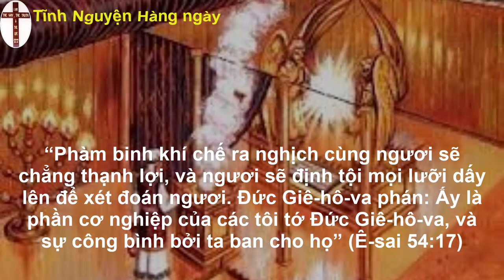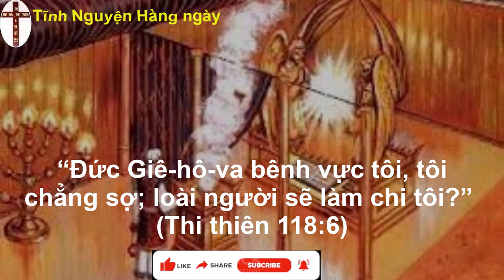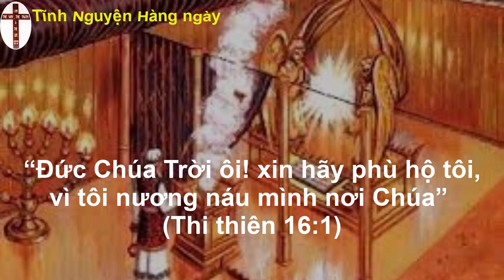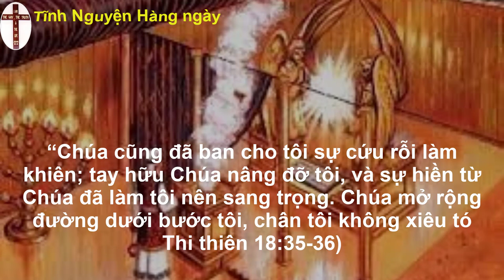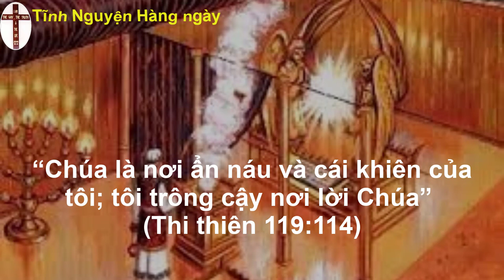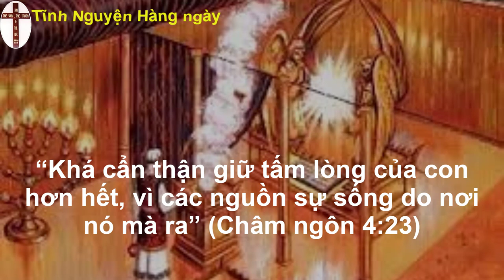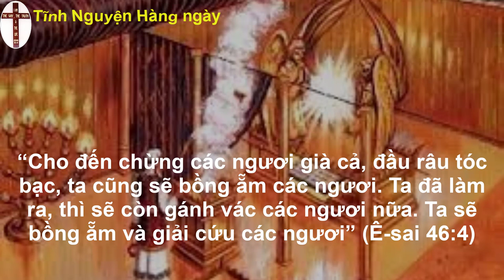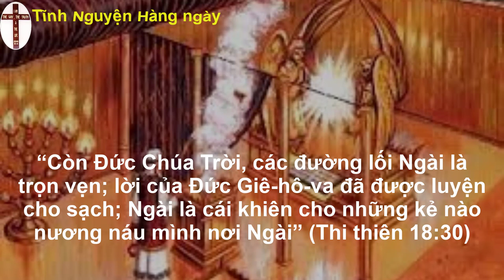Oneway radio | Tĩnh nguyện hằng ngày 19/11/2022